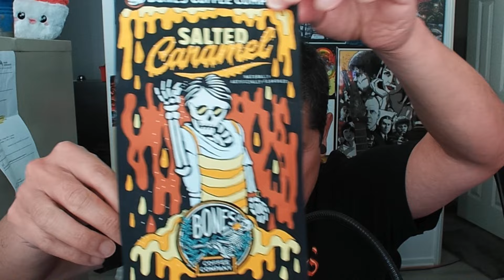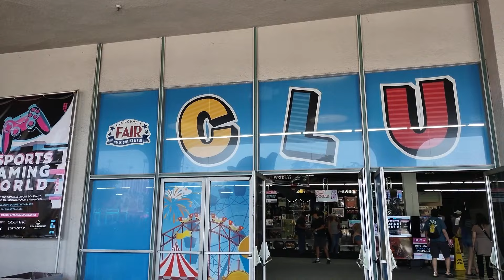LA County Fair with Joe 2024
Open Descriptions to Keep Me Caffeinated!

! Please Send as a Friend !

Amazon Wishlist

UPS Personal Mailbox
Joseph Aguilar
PMB 176
12913 Harbor Blvd Ste Q-3

My PC Build, Thanks Paul!